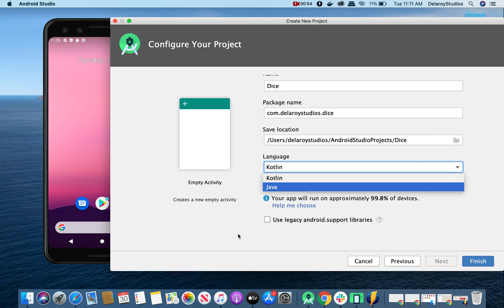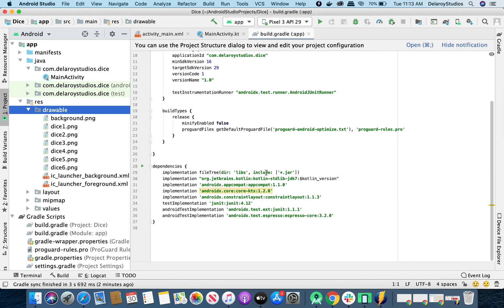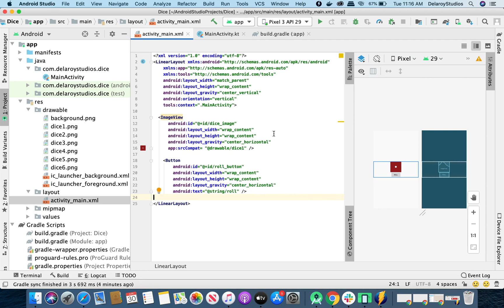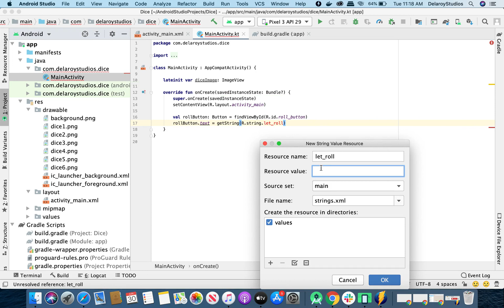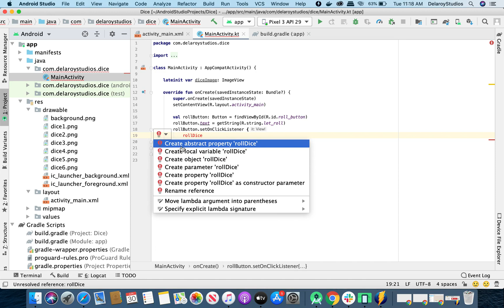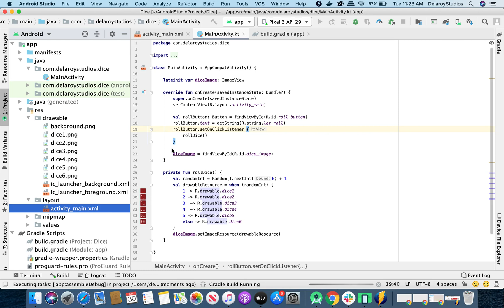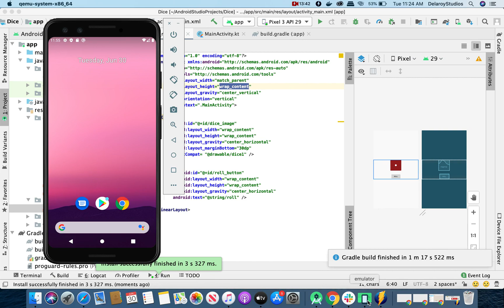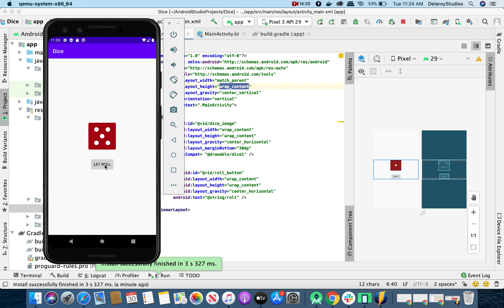ANDROID DICE ROLLER IN KOTLIN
This video portrays a simple dice roller that switches between multiple drawable files to depict a particular selected dice. This example is designed in Kotlin to demonstrate some salient development in this noble language